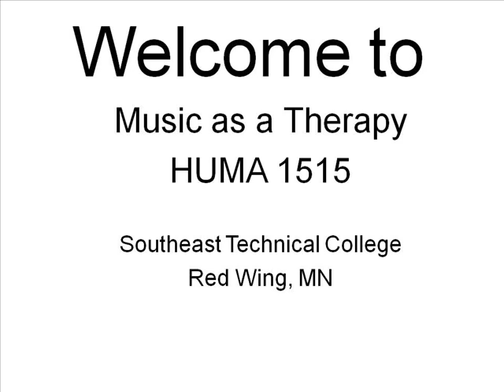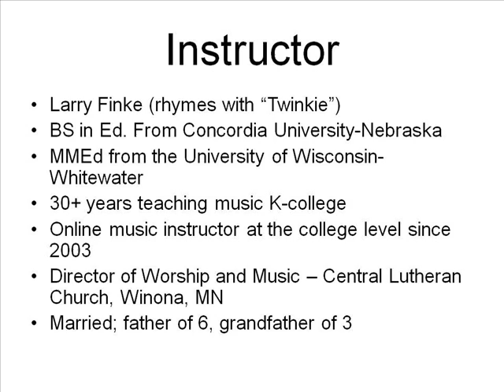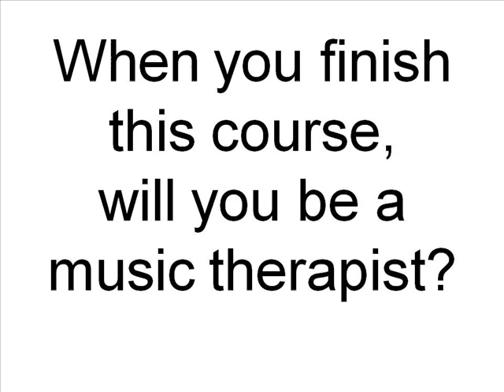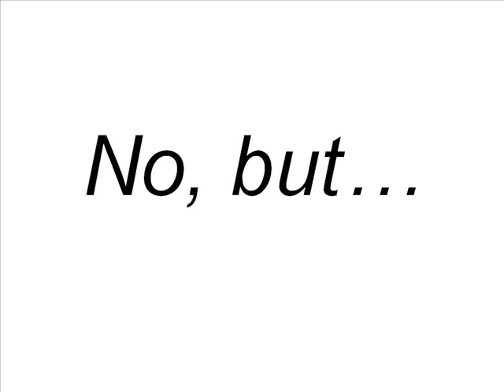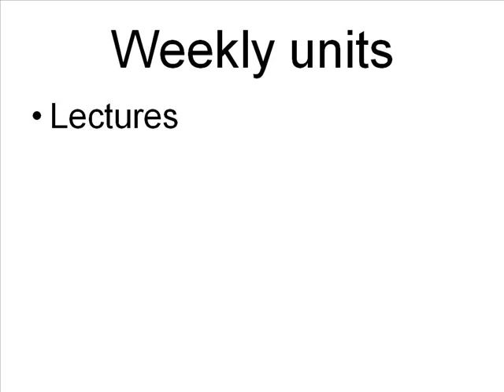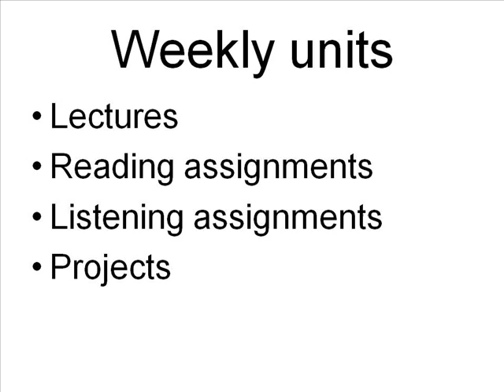Music As a Therapy Lecture 1A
Music As a Therapy at South-East Minnesota Tech, Lecture 1A.
This is the first half of the first lecture; the second half (1B) can also be found on Youtube: